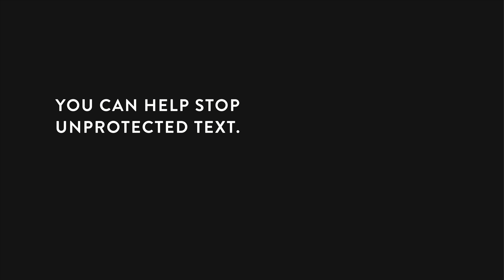Stop the Spread of Unprotected Text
Ever use a phone with a cracked screen? Then you've had unprotected text and the world needs to hear about it.